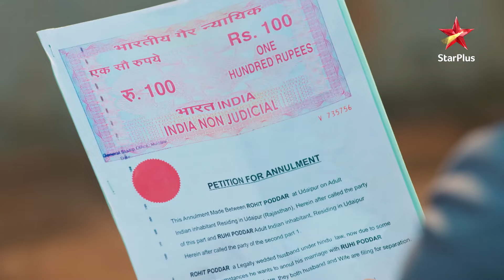Abhira ne ki Ruhi ko समझाने की कोशिश! |Ep.4510|Highlights|Yeh Rishta Kya Kehlata Hai|Mon-Sun|9:30PM